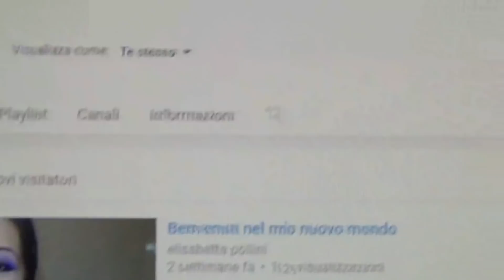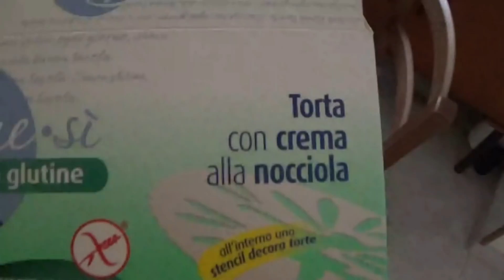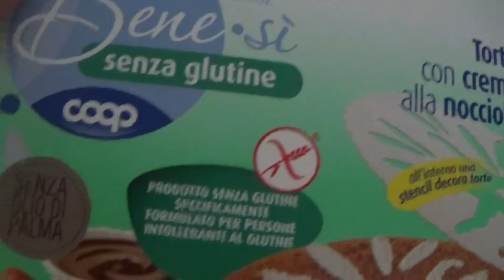Portiamo la macchina di mamma in cucina- VLOG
APRI QUI :
Se vi è piaciuto, spolliciate e CONDIVIDETE!
Grazie mille per la visualizzazione e per tutto il vostro continuo supporto. Sono sempre grata a tutti e a ciascuno di voi per guardare, commentare e essere una parte enorme di questo canale e questo viaggio folle :) * Un abbraccio forte forte * Ci vediamo al prossimo video
Beth ♡